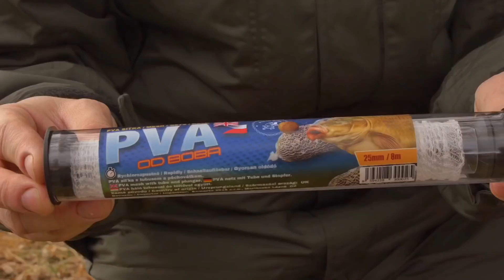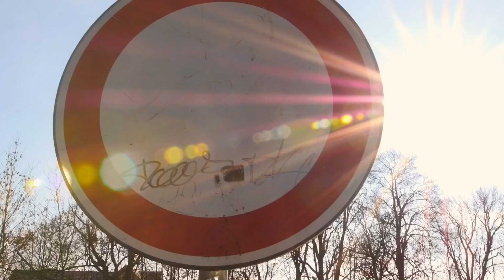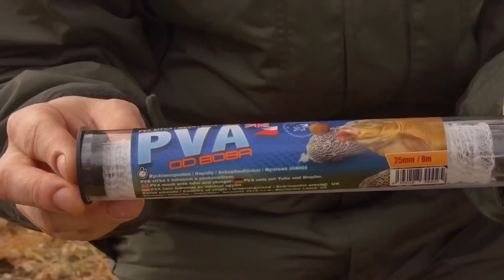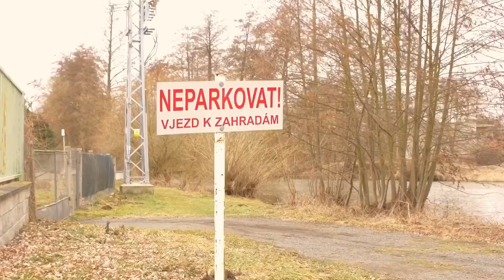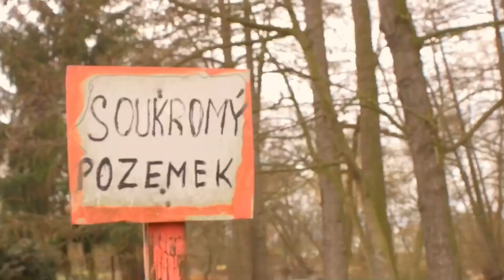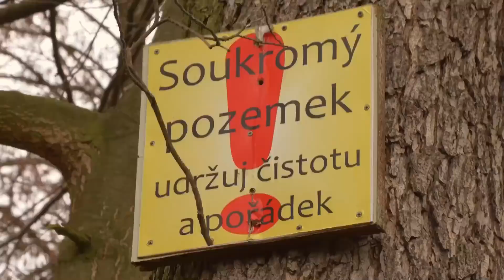Carp Test II.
Tentokrát jsme vyrazili do malého města na malou řeku s cílem ulovit kapra. To vše během jednoho dne plného častého stěhování. Během této výpravy vám představíme a zároveň otestujeme PVA produkty, partikly od firmy Munchbaits a zimní komplet.